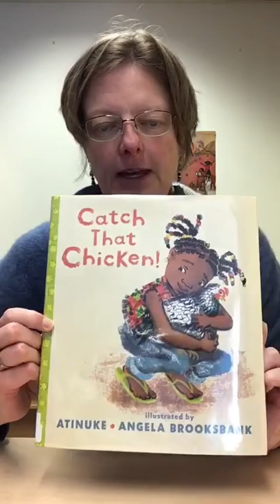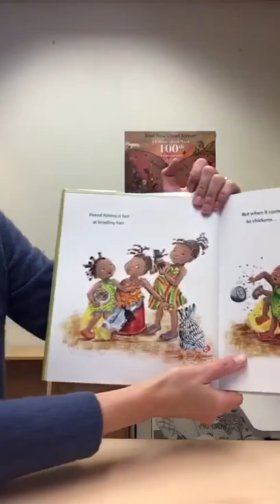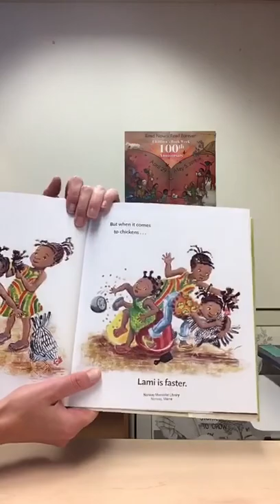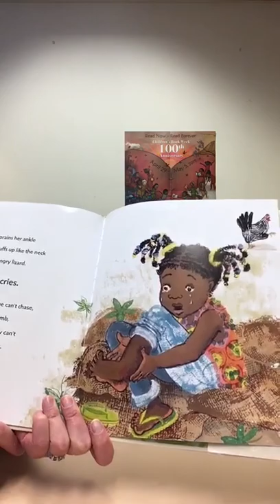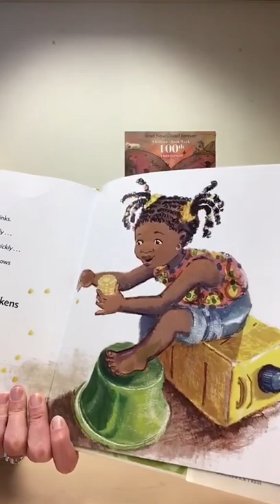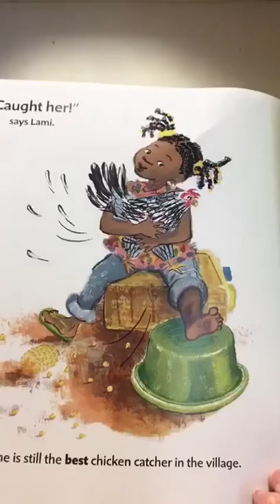Catch that Chicken!